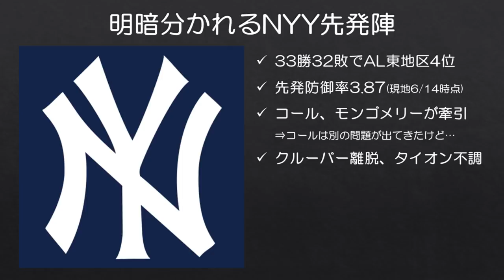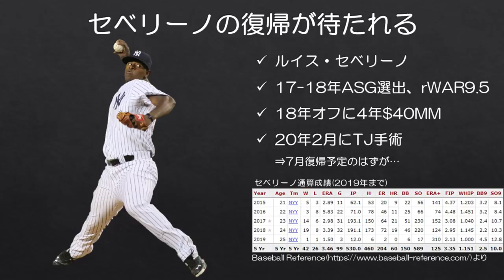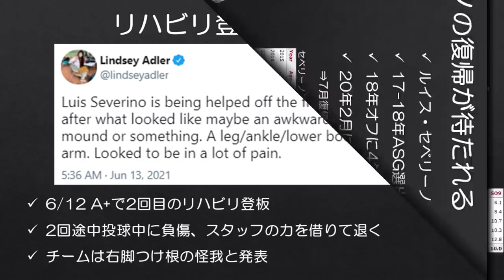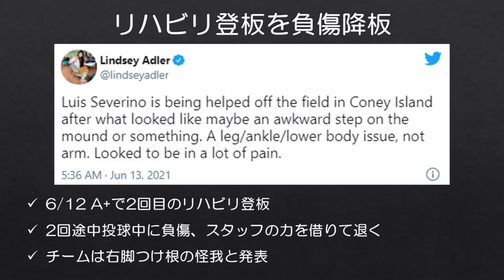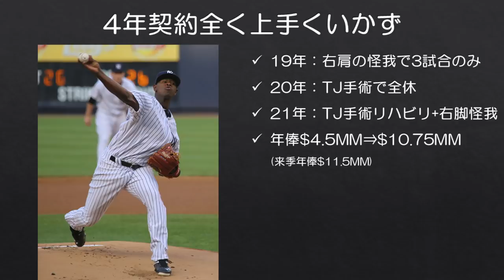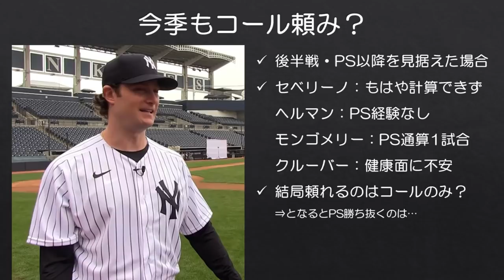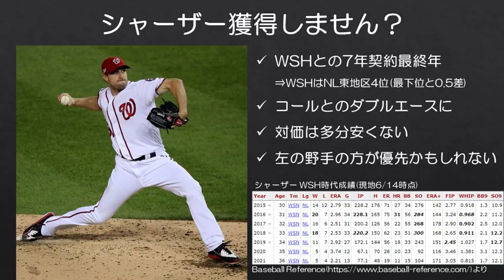【MLB】追い上げ狙うヤンキースに痛手 セベリーノまたも怪我？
怪我が軽いものであることを祈りますが…

開幕前は地区優勝候補とされながらも、ここまで33勝32敗でAL東地区4位のニューヨーク・ヤンキース。打線が足を引っ張っている感じはありますが、MLB上位とされる投手陣もコーリー・クルーバーが離脱したり、トレードで獲得したジェームソン・タイオンが微妙だったりと不安が残ります。

ただ、17-18年に2年連続オールスターに選出されたルイス・セベリーノが7月頃に復帰できそうな目途も立っていたため、補強に動かなくとも先発陣の不安は多少解消されそうでしたが、そんなセベリーノにアクシデントが発生してしまいました…